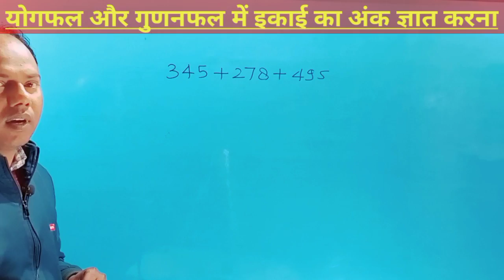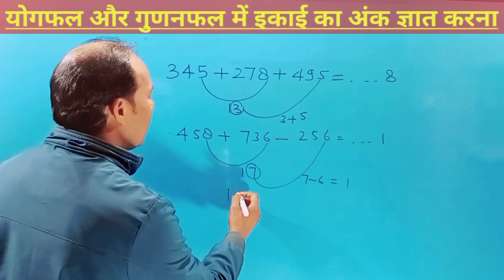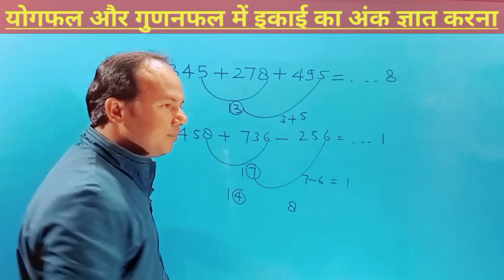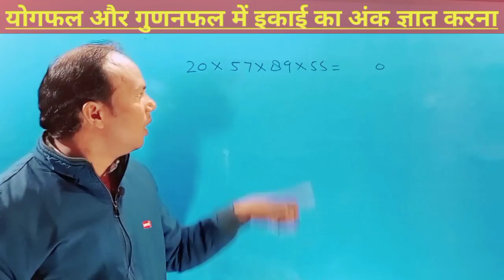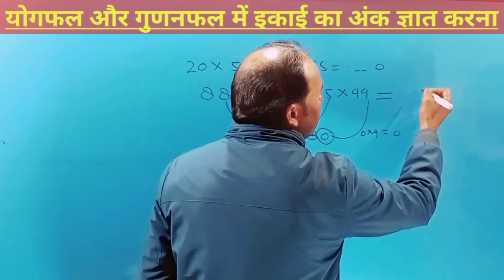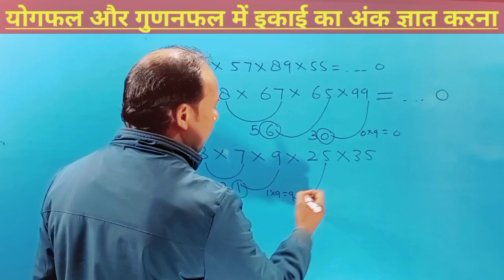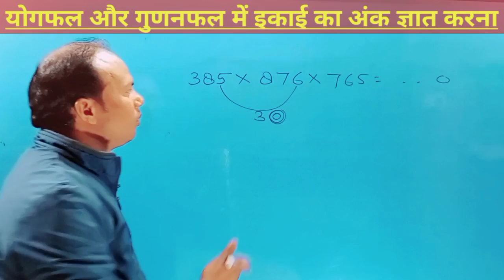इकाई का अंक। unit digit। इकाई का अंक ज्ञात करना सीखें। इकाई का अंक निकालना सीखें। संख्या पद्धति।